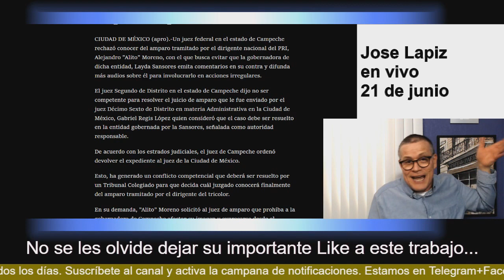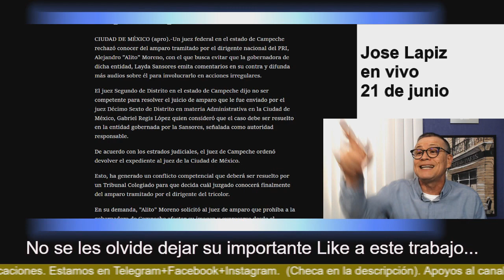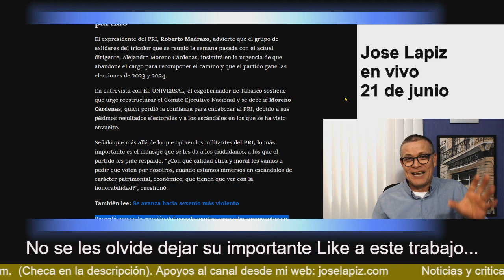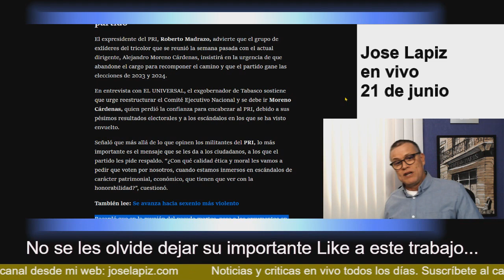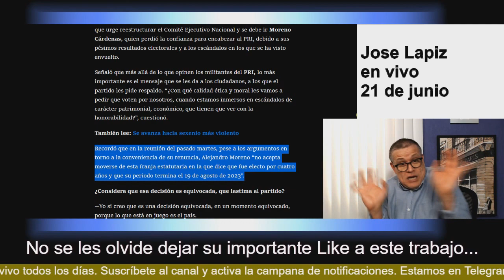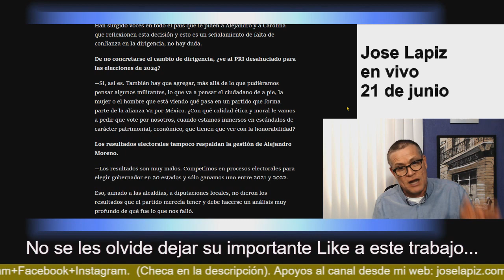¡Layda está felíz! Juez le da tremendo golpe al rata Alito